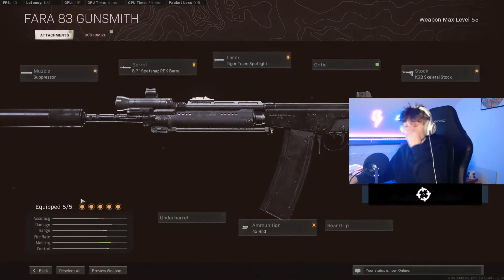THE BEST FARA83 CLASS SETUP IN THE NEW WARZONE SEASON! COLD WAR WARZONE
Any video ideas please comment .
Follow them to stay up to date on stream times , when I'm Uploading and see more content of me.